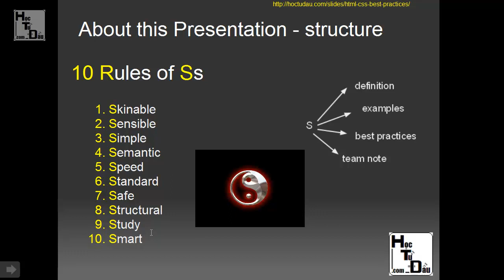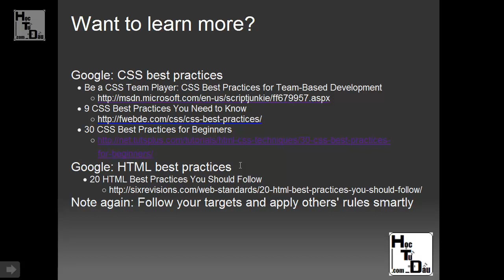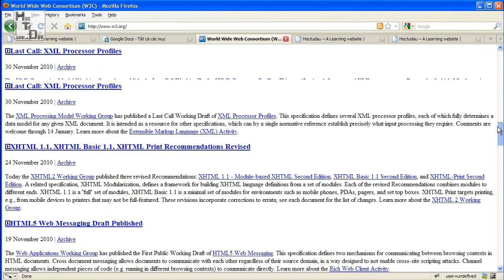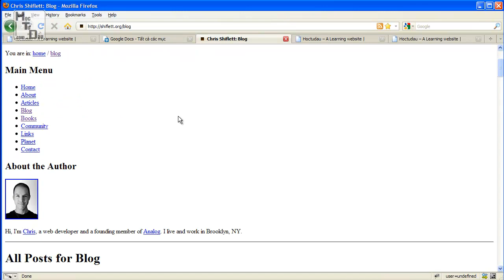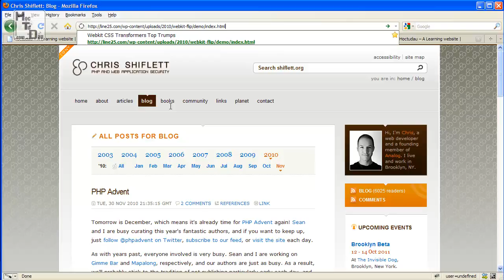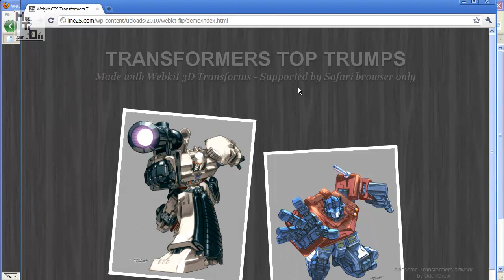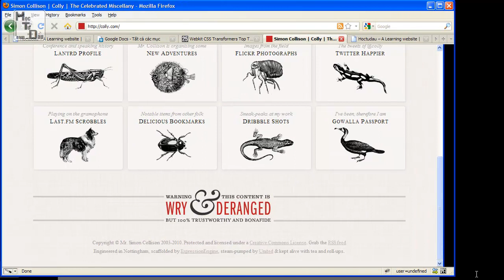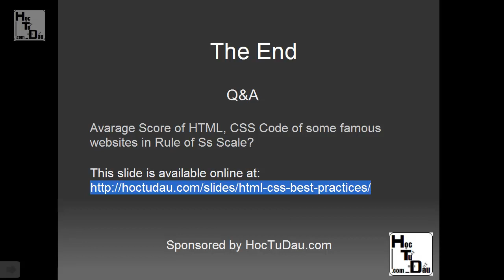HTML CSS Best Practices Slide 12